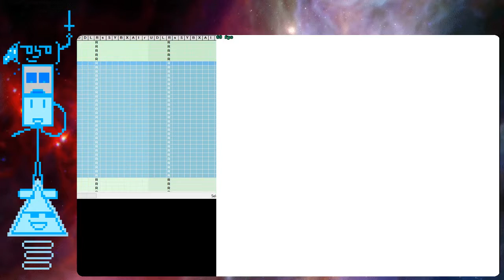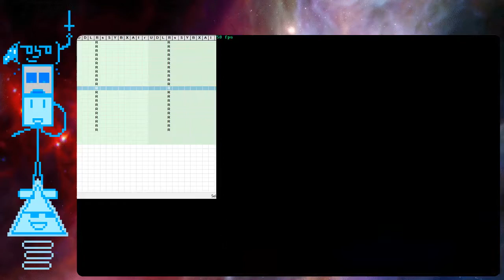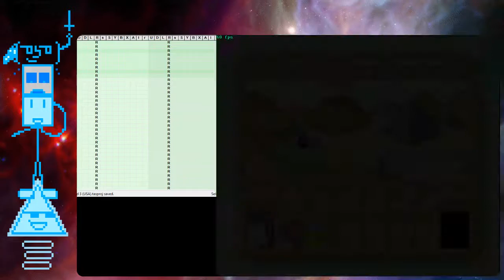TAS Making: the 3rd.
too many screw ups.